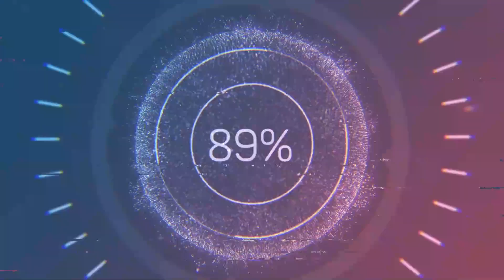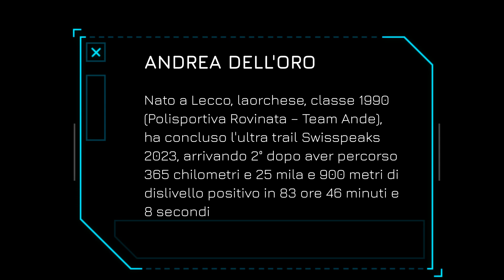2° allo Swesspeak 2023: Andrea Dell'Oro, l'ultra runner lecchese si racconta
Intervista ad Andrea Dell'Oro 2° all'ultra tral Swesspeak 2023. Il lecchese è arrivato 2° dopo aver macinato la bellezza di 365 cnhilometri e 25mila e 900 metri di dislivello positivo in 83 ore 46 minuti e 8 secondi.